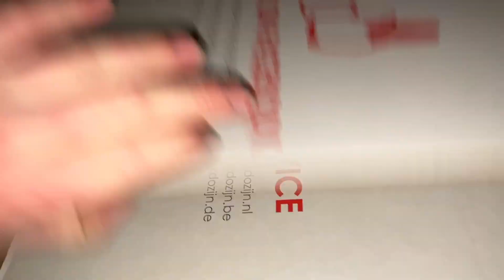HELEMAAL GEK OP THIJS ZIJN VERJAARDAG - MICK&THIJS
In deze video viert Thijs ze verjaardag en gaan we helemaal loco
Elke zondag een nieuwe video om 11 uur
Dan krijg je elke week een nieuwe video te zien. Geef ook effe een dreun op die like knop en blijf ons volgens voor meer content.